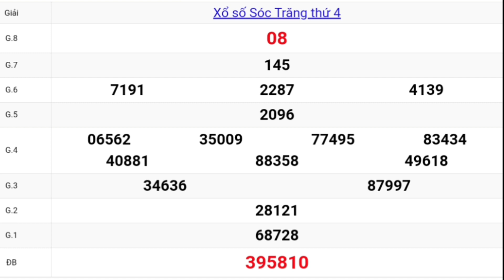XSMN QUAY THỬ DỰ ĐOÁN KẾT QUẢ XỔ SỐ SÓC TRĂNG 24☆02☆2021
Mời bà con xem Quay thử xổ số sóc trăng
thứ tư  ngày 24 tháng 02 năm 2021

Thứ 2: TP. HCM (xshcm), Đồng Tháp (xsdt), Cà Mau (xscm)
Thứ 3: Bến Tre (xsbt), Vũng Tàu (xsvt), Bạc Liêu (xsbl)
Thứ 4: Đồng Nai (xsdn), Cần Thơ (xsct), Sóc Trăng (xsst)
Thứ 5: Tây Ninh (xstn), An Giang (xsag), Bình Thuận (xsbth)
Thứ 6: Vĩnh Long (xsvl), Bình Dương (xsbd), Trà Vinh (xstv)